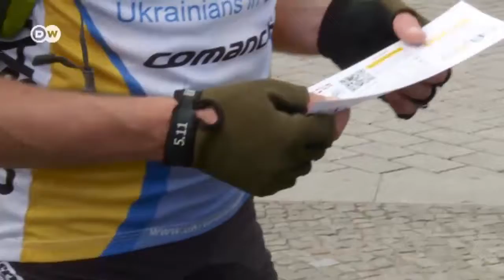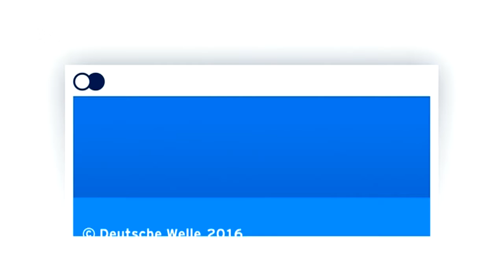Велопробіг на підтримку Донбасу і Криму 02 06 2016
З Вашою увагою нам легше крутити педалі ;-)